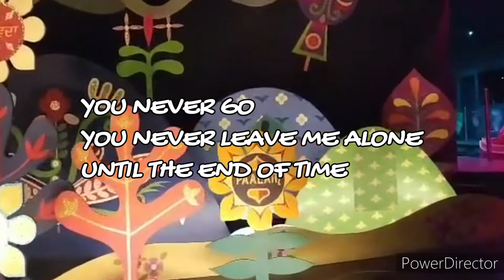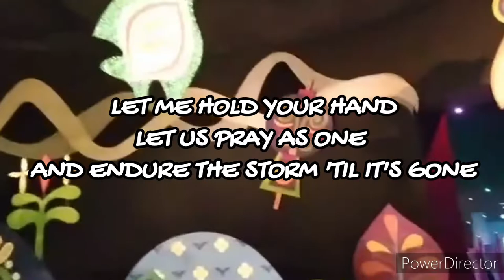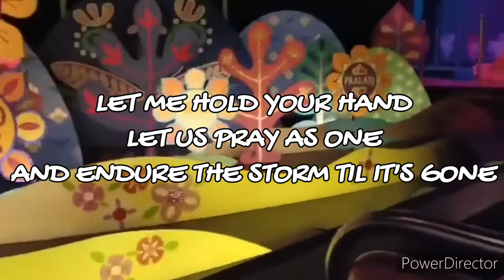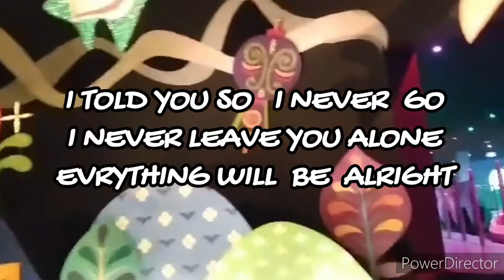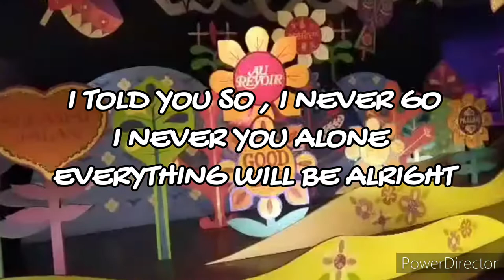60 YEARS AND COUNTING- Karaoke By LIFEBREALTHROUGH || JACQUES TV VLOG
Hi bretheren! Another karaoke song thqt can help us to sing and own the song.
Thank you so much for supporting my small home.
You can check all my inspirattional songs all the time.I hope God bless you /us as we continue praising Him.
Enjoy singing!